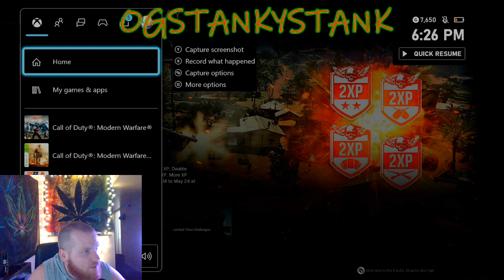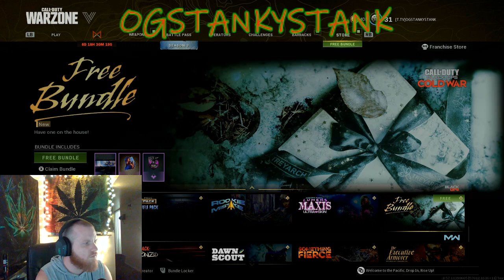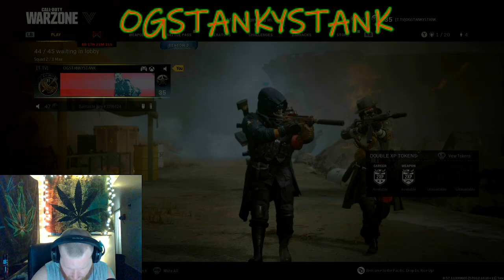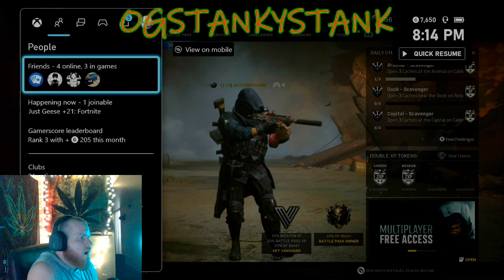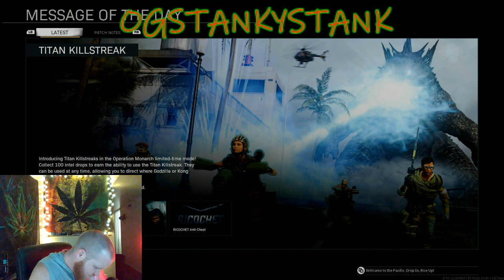AFFILIATE we made it baby!!!!!!!THANKYOU!